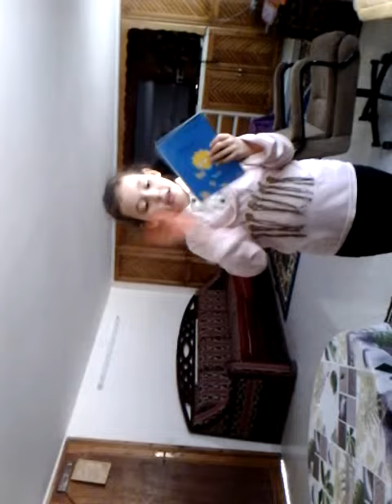La trousse à Cerine